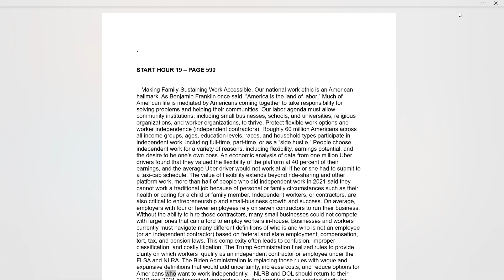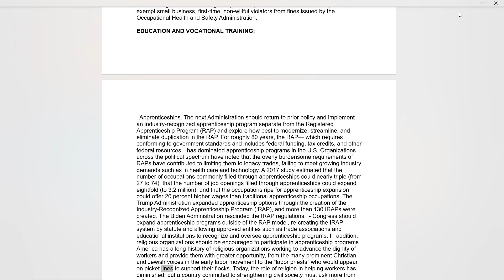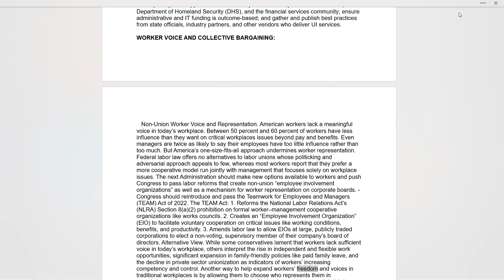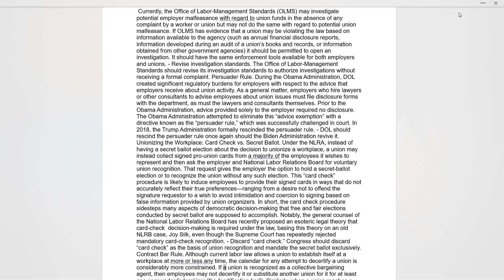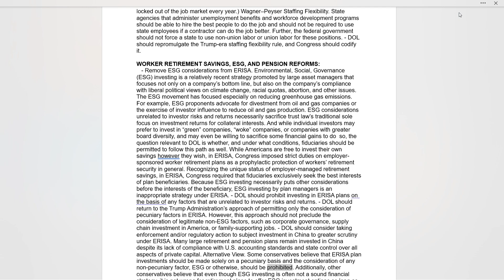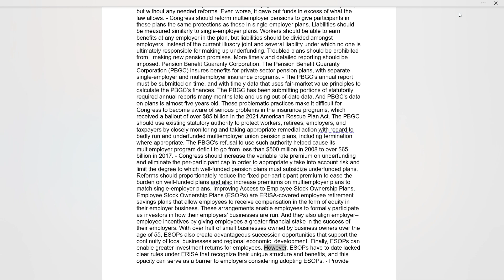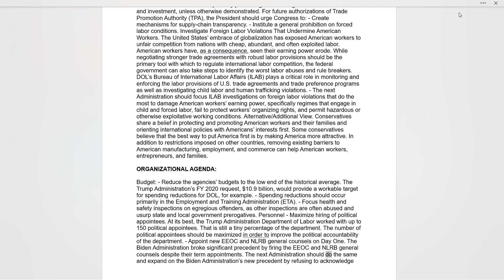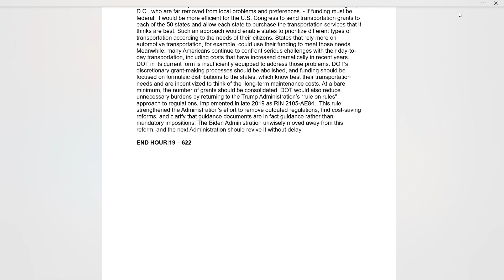Project 2025 - Audio -Text-to-Speech (TTS) Conversion - Cont'd: - Hour 19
19th hour of Text-to-Speech (TTS) Conversion: of PROJECT 2025
Uploaded 7/17/24
SOURCE DOCUMENT:

PROJECT 2025
Full text with endnotes, tables, charts, acknowledgements and footnotes removed and formatting changed to accommodate Text-to-Speech (TTS) Conversion. See full document for additional information as needed.

This is not a professional rendering. Put together by a concerned citizen for better public understanding of PROJECT 2025 through easier direct access of the contents of the 900+ page document.

Please note that it has been noticed that the audio reader skips some words and partial sentences. Not many, but it is happening. Always refer to source document. Thank you.